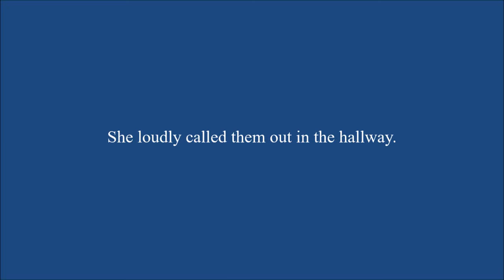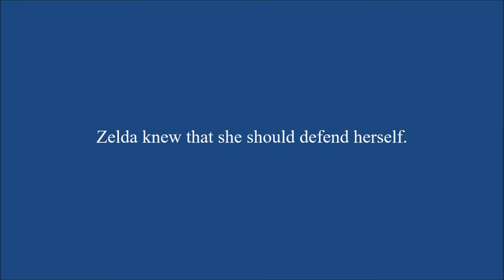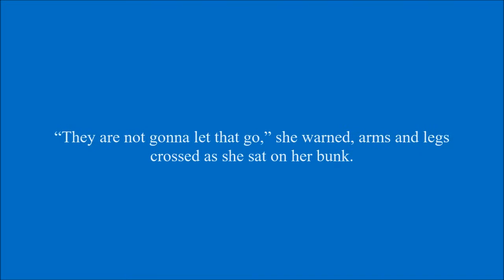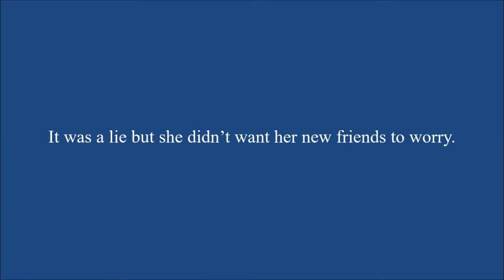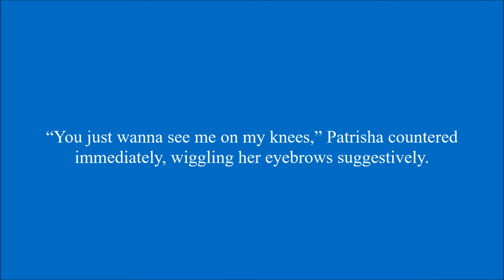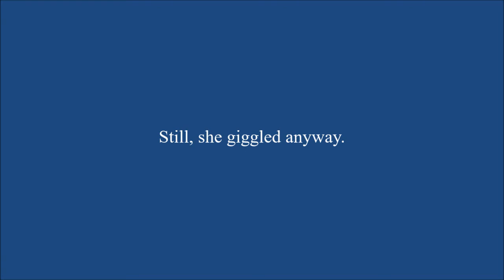You Are My Miracle Chapter 18